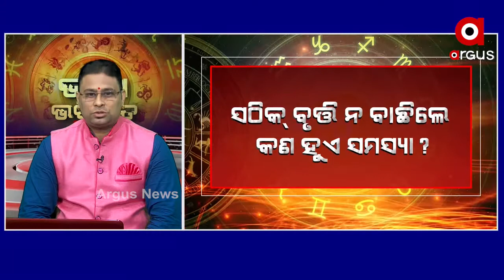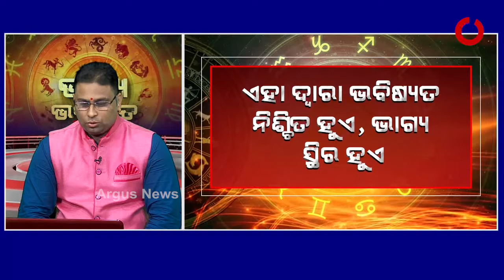13,10,2020 BHAGYA BHABISYATA